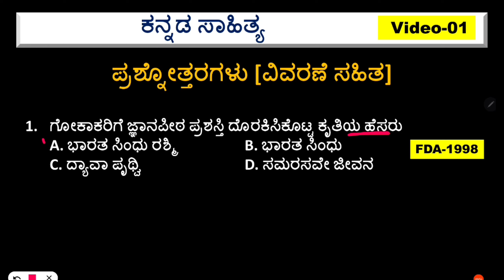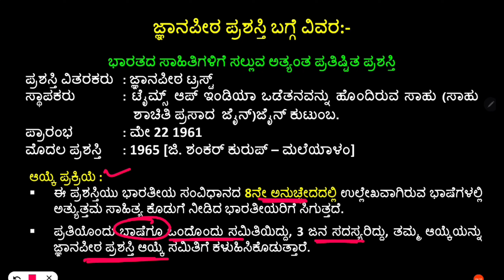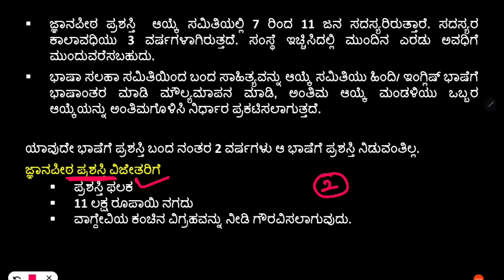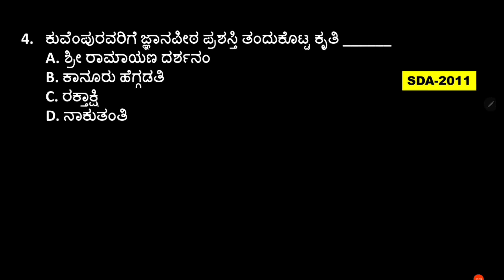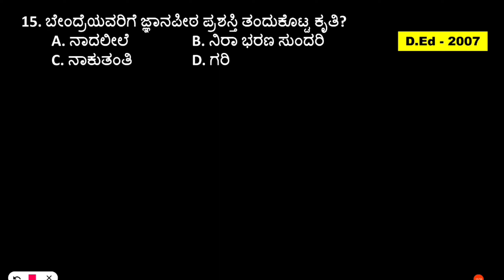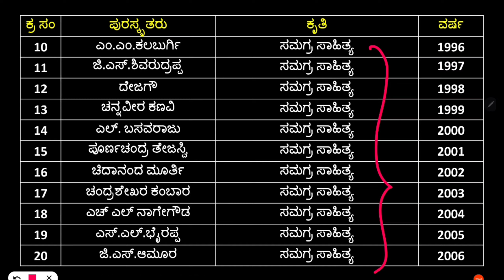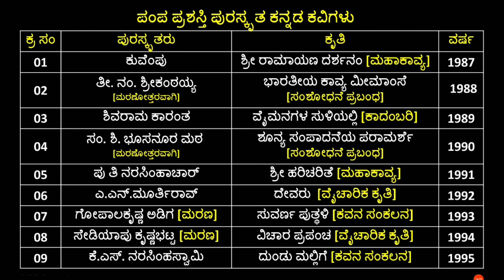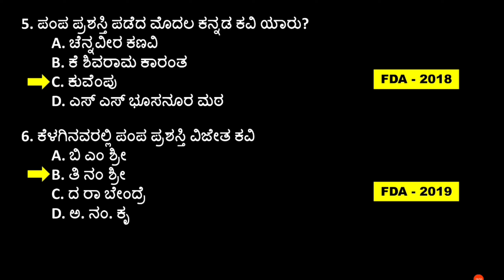ಕನ್ನಡ ಸಾಹಿತ್ಯದ ಪ್ರಶ್ನೋತ್ತರಗಳು | Kannada Sahitya | kannada sahitya for competitive exams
Hello Friends,
SEARCH THIS VIDEO:-
kannada sahitya for competitive exams
kannada sahitya questions and answers
kannada sahitya for fda exam
kannada sahitya previous question papers
ಕನ್ನಡ ಸಾಹಿತ್ಯದ ಪ್ರಶ್ನೋತ್ತರಗಳು
jnanpith puraskar
jnanpith prashasti
jnanpith award
jnanpith prashasti winners in kannada information
jnanpith award 2023
jnanpith prashasti padeda
jnanpith puraskar kannada
jnanpith prashasti winners in kannada project work
jnanpith jatiya vidyalaya jogighopa
jnanpith award in kannada
jnanpith award winners
pampa prashasti vijetaru in kannada
pampa prashasti
pampa prashasti puraskar
pampa prashasti padeda kavigalu
pampa pramanik
pampa pradhan
udyoga mahiti